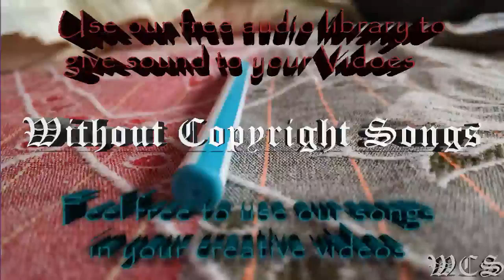Electro Light The Ways feat Aloma Steele WCS Release